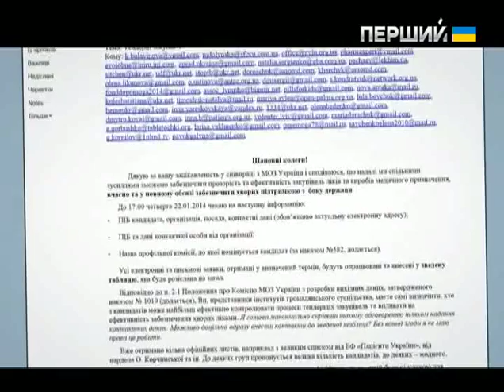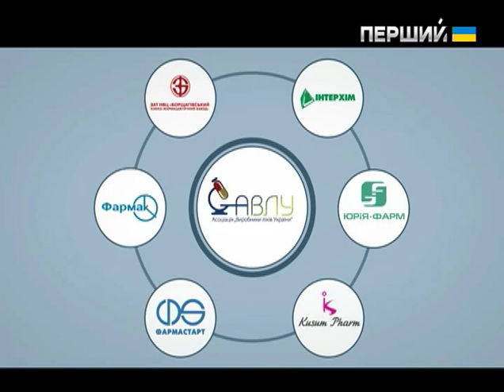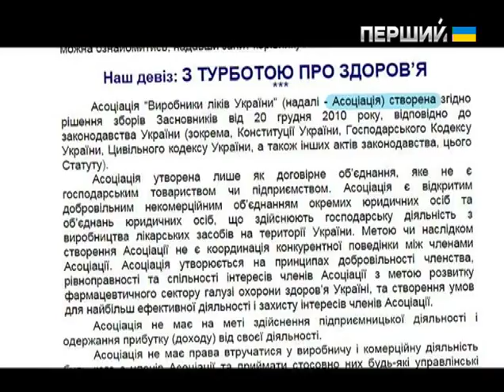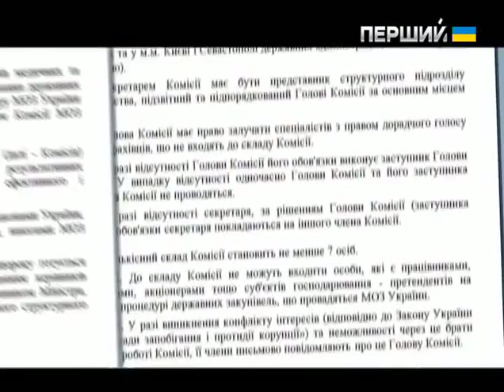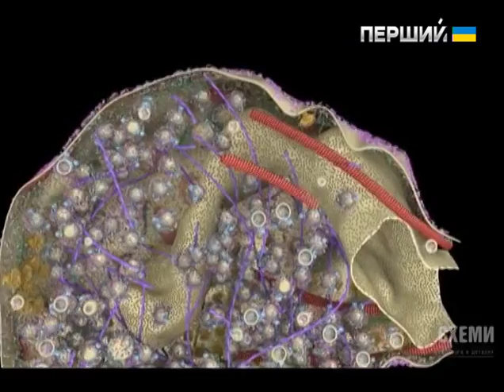Схеми. Приховані інтереси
Коаліційна угода передбачає перехід на нову систему державних закупівель ліків за бюджетний кошт. Формувати заявки на препарати на мільярди бюджетних гривень повинні групи з представників міністерства та пацієнтські організації. Проте МОЗ, очолюваний  Олександром Квіташвілі, вирішив залучити до участі і самих виробників ліків. Хоча це — пряме порушення антикорупційного законодавства.